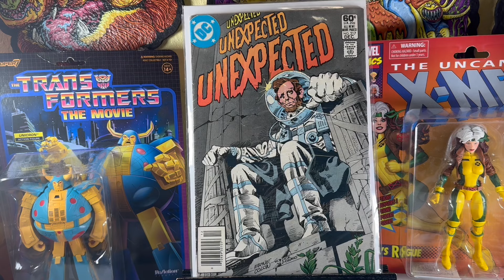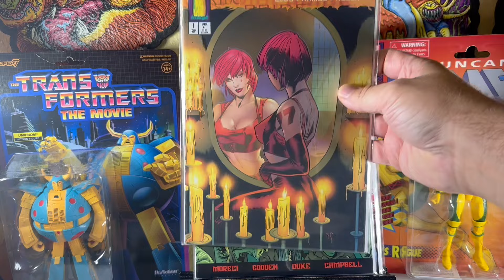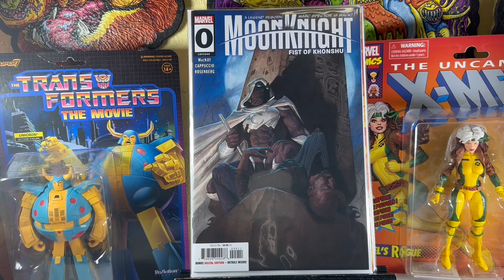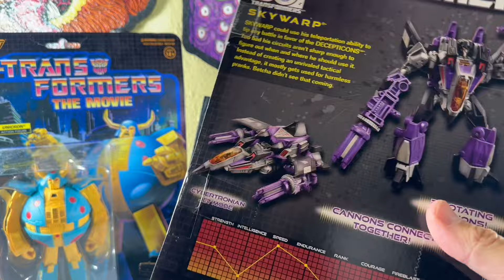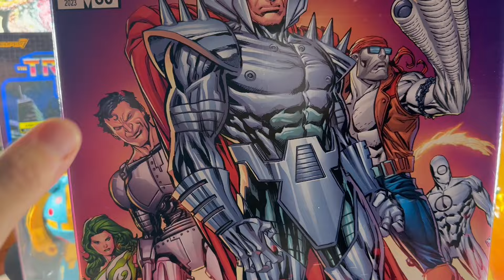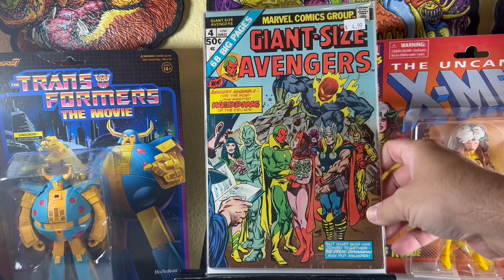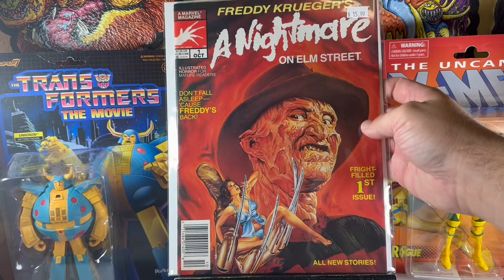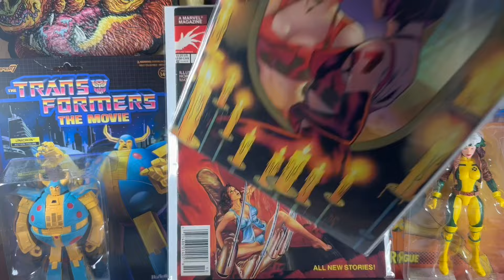Amazing Comic Book And Toy Haul! You Love Comic Books 08/10/2024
It's my newest episode of You Love Comic Books! It's an Amazing Comic Book And Toy Haul. I Found Awesome Keys & 1st Appearances in this Comic Book Haul at incredible prices! So many great Dollar Bin books and Fun Toy finds. Watch to see what I got and what I paid for them.